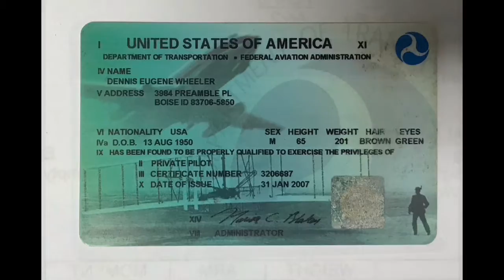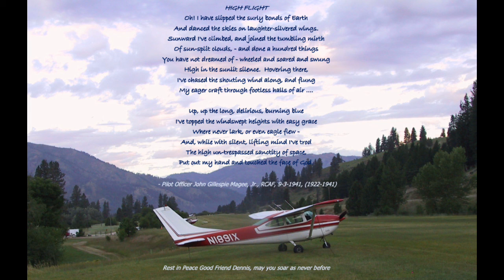Dennis Wheeler Tribute Hi Def